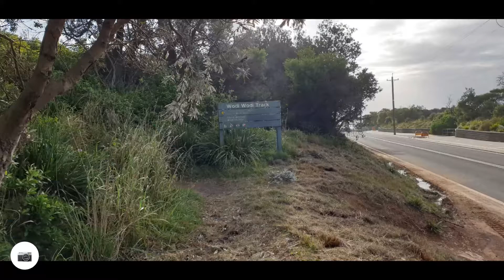Illawarra Range May 2021